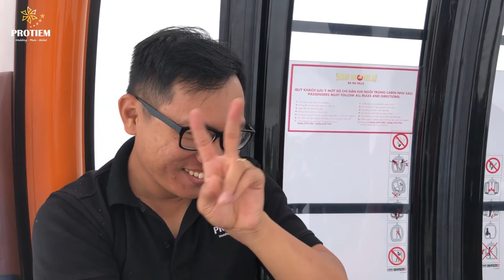Cặp đôi quen nhau 2 năm và tiết lộ lần đầu tiên làm chuyện ấy tại Đà Nẵng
Yêu nhau 2 năm và cái kết khi gặp PROTIEM khai thác và tiết độ bí mật thật vi diệu .
* PROTIEM STUDIO *
👉 ĐÀ NẴNG: 313A Nguyễn Hoàng - Q.Hải Châu
👉 HCM: 835 Tân Kỳ Tân Qúy - Q.Bình Tân
✅ Nhận đào tạo học viên Makeup - Chụp Ảnh - Photoshop